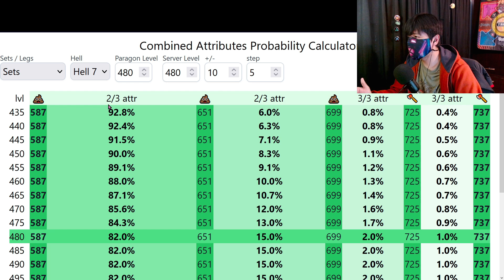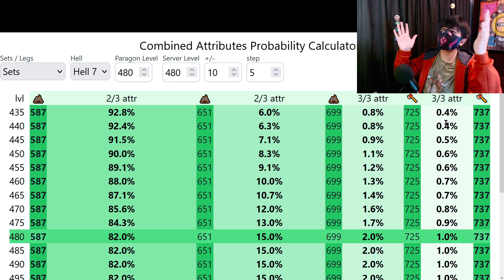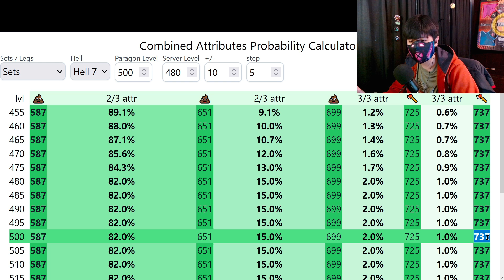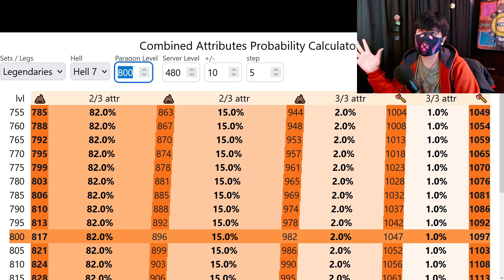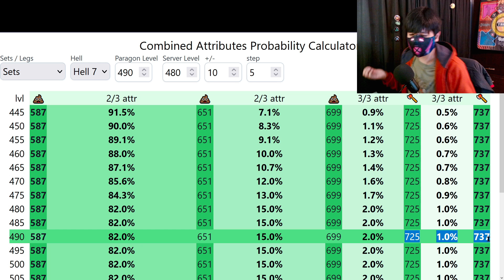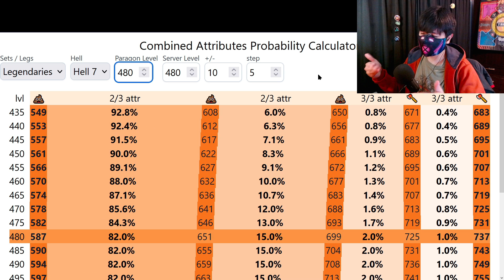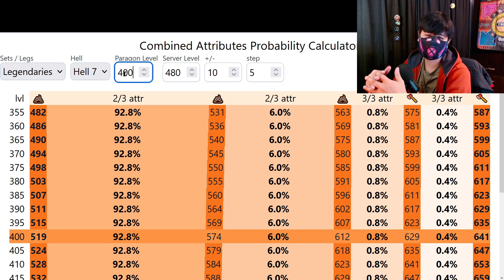CALCULADORA de LEGENDARIAS Diablo Immortal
Porcentajes de LEGENDARIAS calculadora Diablo Immortal

Servidor Sudamerica: BUL-KATHOS
(fusionado con: Viz-Jun & Viz-Jaktar)
Clan: XviuZ